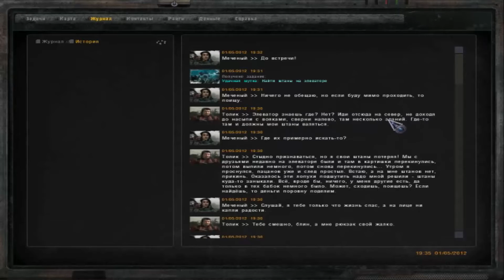Сталкер Народная солянка + ОП 2(1080p, 30fps) Прохождение на "Реализм" 100% серия 3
Уровень сложности - Реализм.
Локация - Кордон.
Прохождение модификации к Сталкеру Тень Чернобыля - Народная солянка + ОП 2 на максимальном уровне сложности - Реализм и почти на 100% - с прохождением почти всех дополнительных квестов(несчитая квеста Петрухи насчёт ружья, у меня в прохождении Петруха сталкер погиб) и всей сюжетной ветки квестов как старой так и новой для данной модификации созданной.